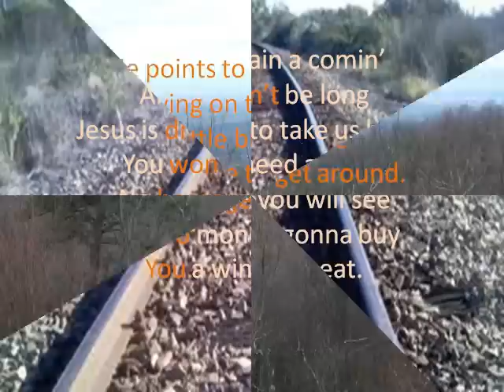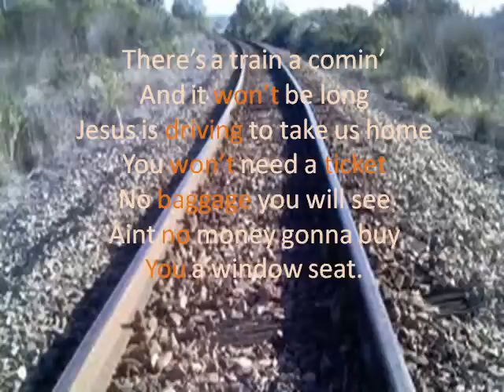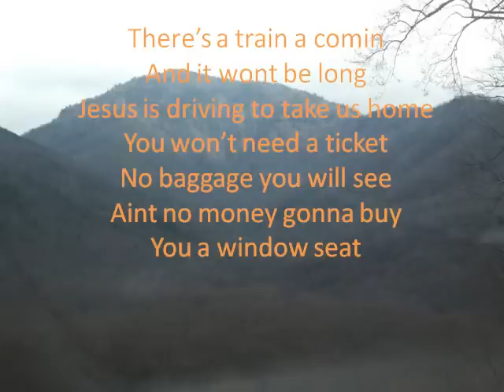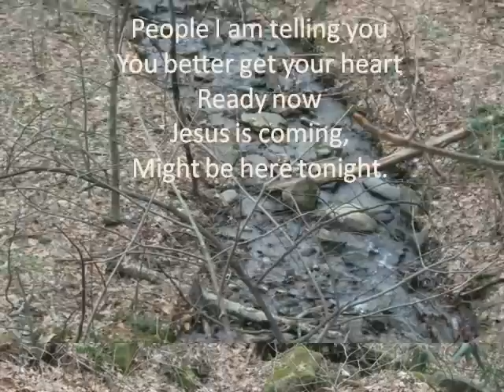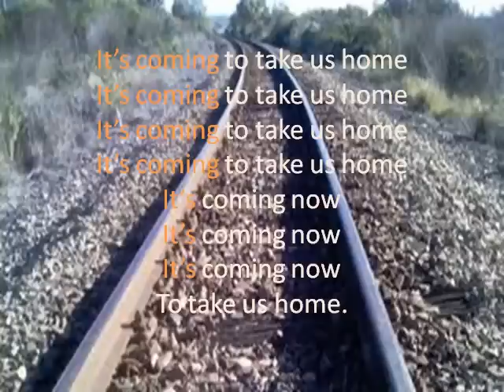Rick King- Train Coming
Guitar and vocals by Rick King. Video created and uploaded by Jordan Brooks. This song is for all of us lost or saved. God loves each and every one of us and He is sending his Son soon to take us home. Have faith in Him, he does in you.